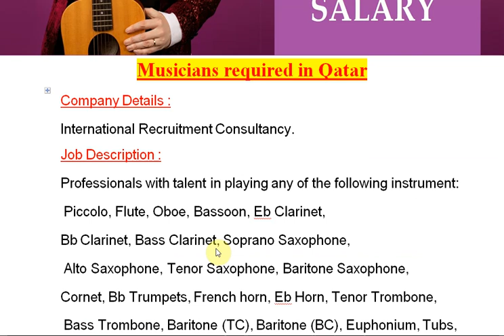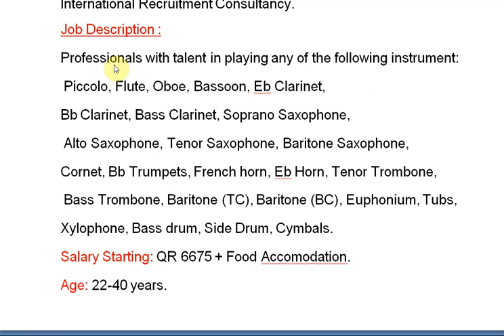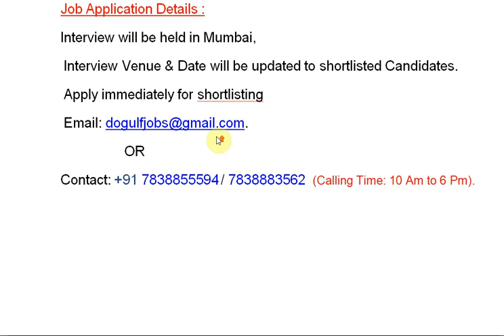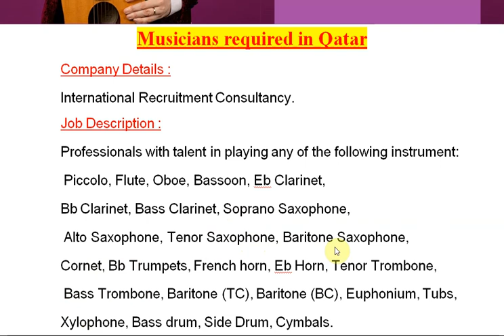MUSICIANS REQUIRED IN QATAR//APPLY NOW//HIGH PAID SALARY JOBS IN QATAR//MUSICIAN JOB IN QATAR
MUSICIANS REQUIRED IN QATAR//APPLY NOW//HIGH PAID SALARY JOBS IN QATAR//MUSICIAN JOB IN QATAR//HOW TO APPLY :-

Musicians required in Qatar
Company Details :
International Recruitment Consultancy.
Job Description :
Professionals with talent in playing any of the following instrument:
 Piccolo, Flute, Oboe, Bassoon, Eb Clarinet,
Bb Clarinet, Bass Clarinet, Soprano Saxophone,
 Alto Saxophone, Tenor Saxophone, Baritone Saxophone,
Cornet, Bb Trumpets, French horn, Eb Horn, Tenor Trombone,
 Bass Trombone, Baritone (TC), Baritone (BC), Euphonium, Tubs,
Xylophone, Bass drum, Side Drum, Cymbals.
Salary Starting: QR 6675 + Food Accomodation.
Age: 22-40 years.
Job Application Details :
Interview will be held in Mumbai,
 Interview Venue & Date will be updated to shortlisted Candidates.